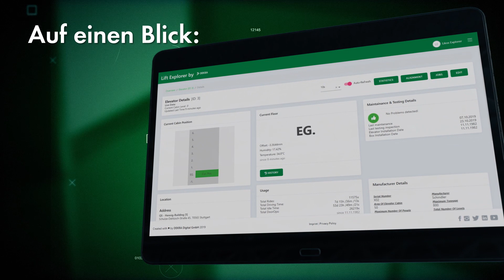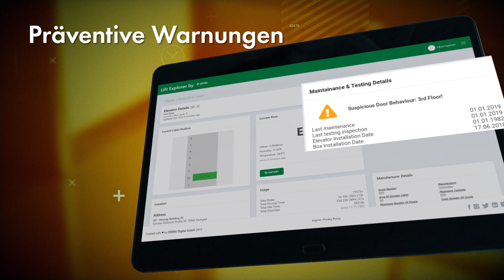DEKRA Lift Explorer - Bringen Sie Ihre Aufzüge auf ein neues Level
Der Lift Explorer ist eine handliche Box, die auf dem Aufzugskabinendach angebracht wird und Fahrdaten erfasst. Die dazu notwendige Hardware kann einfach und ohne technische Hürden in nahezu jedem Aufzug installiert werden und ist herstellerunabhängig. Der Lift Explorer ist sowohl für Aufzughersteller, -betreiber, Wartungsfirmen, als auch für Immobilieneigentümer geeignet. Er erzeugt Transparenz, um die Verfügbarkeit, Sicherheit und den Fahrkomfort sicher zu stellen und gleichzeitig die Kosten aufgrund von Stillständen zu minimieren.